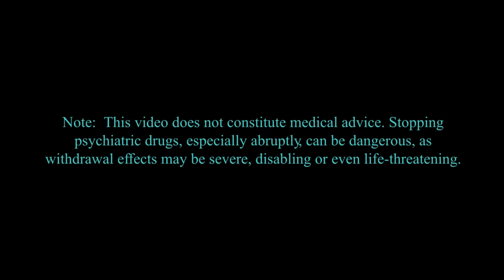Antidepressants Make People More Vulnerable to Becoming Depressed in the Future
Expert Bio: Irving Kirsch is Associate Director of the Program in Placebo Studies and the Therapeutic Relationship, and a lecturer on medicine at the Harvard Medical School (Beth Israel Deaconess Medical Center). He is also Emeritus Professor of Psychology at the University of Hull (UK) and the University of Connecticut (USA). He has published 10 books, more than 250 scientific journal articles and 40 book chapters on placebo effects, antidepressant medication, hypnosis, and suggestion. He originated the concept of response expectancy. Kirsch’s 2002 meta-analysis on the efficacy of antidepressants influenced official guidelines for the treatment of depression in the United Kingdom. His 2008 meta-analysis was covered extensively in the international media and listed by the British Psychological Society as one of the “10 most controversial psychology studies ever published.” His book, The Emperor’s New Drugs: Exploding the Antidepressant Myth, has been published in English, French, Italian, Japanese, Turkish, and Polish, and was shortlisted for the prestigious Mind Book of the Year award. It was the topic of 60 Minutes segment on CBS and a 5-page cover story in Newsweek. In 2015, the University of Basel (Switzerland) awarded Irving Kirsch an Honorary Doctorate in Psychology. In 2019, the Society for Clinical and Experimental Hypnosis honoured him with their “Living Human Treasure Award.”

“Instead of curing depression, popular antidepressants may induce a biological vulnerability making people more likely to become depressed in the future.” Source